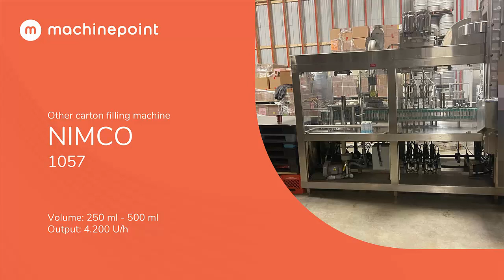NIMCO 1057 Other carton filling machine | NIMCO Machines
🟠 NIMCO 1057 in production.
🟠 See more used Other carton filling machine for sale right now
🟠 MachinePoint presents you a used Other carton filling machine for sale, from year 2015. The brand is NIMCO and the model is 1057. Volume is 250 ml - 500 ml  and Output is 4.200 U/h. This machine is classified under 8. Filling lines\Dairy products and Filling Machines in MachinePoint inventory.